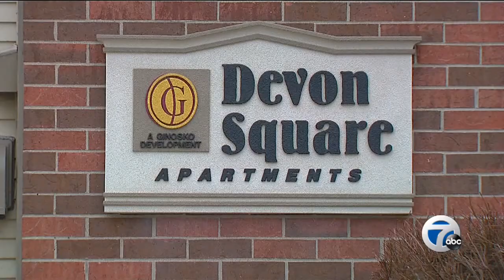Suspect arrested in Ferndale murder